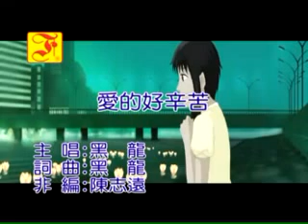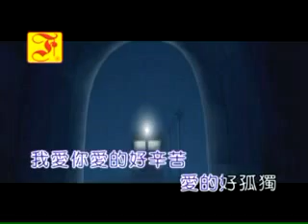黑龍 愛的好辛苦